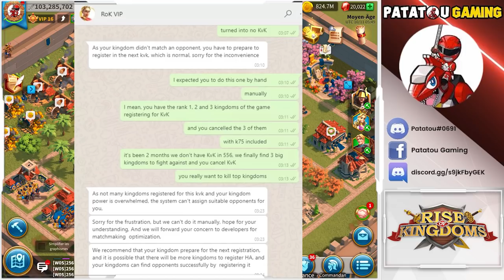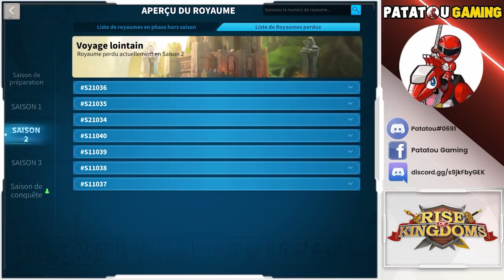ROK BUG! MATCHMAKING FAILED! RISE OF KINGDOMS